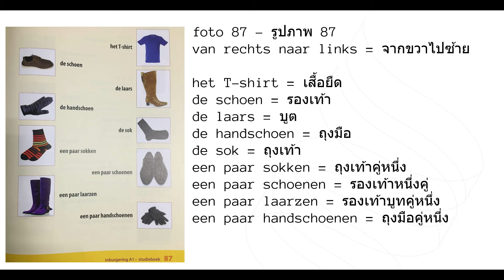Foto 87 รูปภาพ 87 Nederlands leren เรียนภาษาดัตช์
Foto รูปภาพ Nederlands leren เรียนภาษาดัตช์
Ik ben geen leraar ผมไม่ใช่ครู